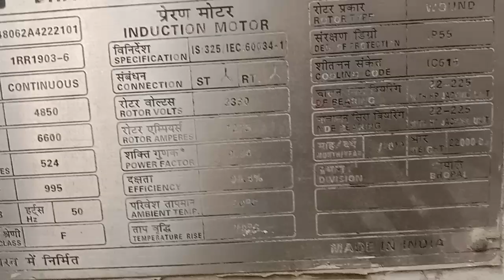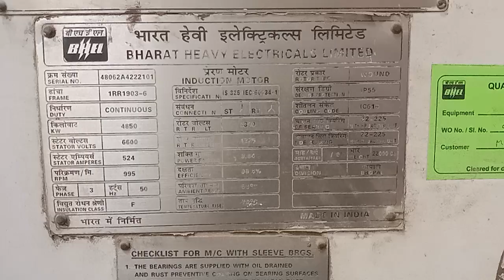HT 4850 kw Motor slipring Replacement working ...